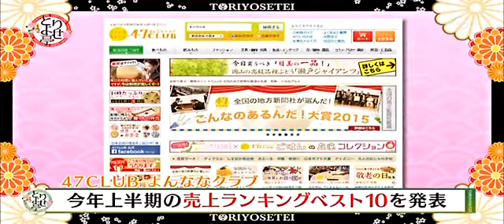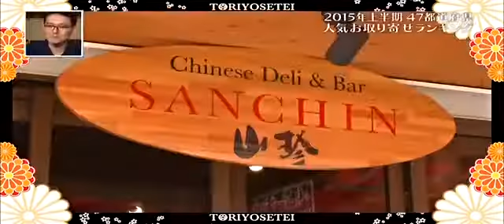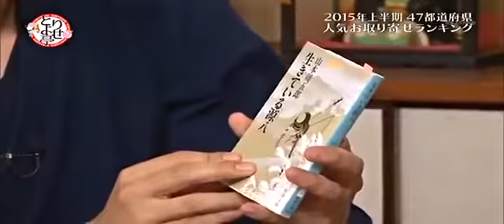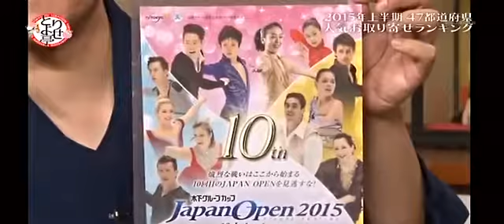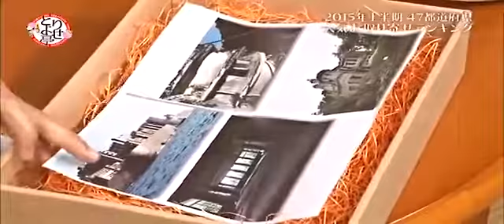ゲスト：唐橋ユミ